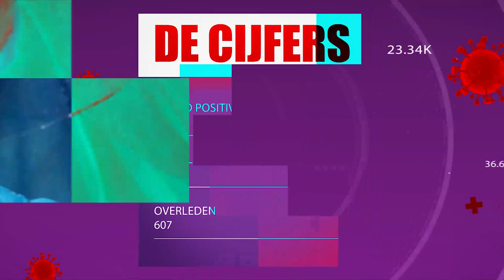COVID-19 JOURNAAL AFLEVERING 251, DD 17 JULI 2021